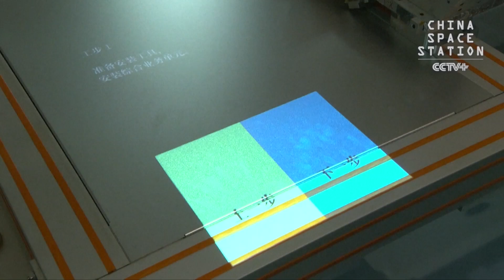China's Intelligent Assembly Lines Boost Mass Production of Satellites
State-owned China Aerospace Science and Technology Corporation, which specializes in satellite research and development, has shortened the manufacturing time of a satellite from about half a year to merely 20 days largely through intelligent production lines.